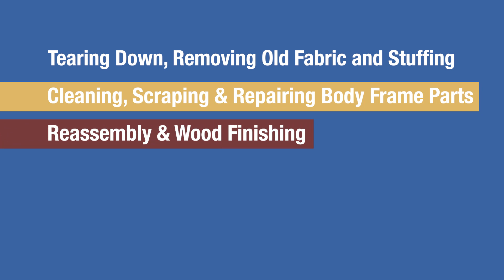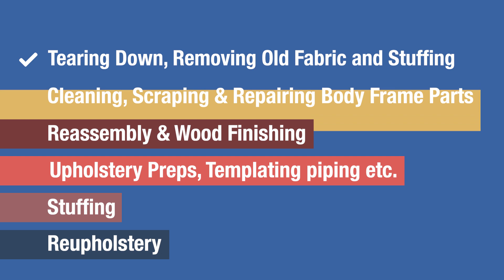Restoring 60-years-old armchair - DIY upholstery | Part 1 (Tearing down)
These two armchairs are older than 60. They were in worse condition than they actually seem. This was my first upholstery project and it took a while. This is the part 1 among 5.